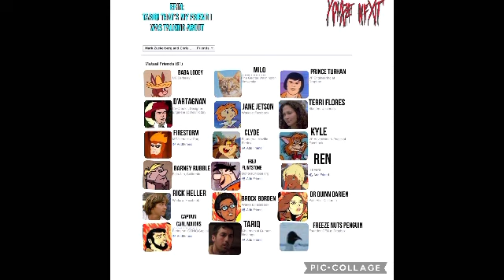Ooze - AmnesiA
Hanna-Barbera Priductions
And
Doctor Bros. Productions
Presents
YouTube’s You’re Next

Licensed By Jesse Bros Television

Party Animal

Additional Production Facility
Lions Gate Films

Additional MLP Animation By
Top Draw Animation Inc

Hanna-Barbera Productions
Doctor Bros. Pictures